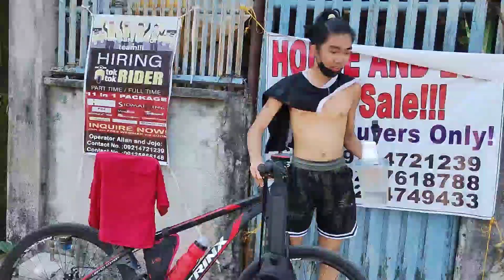Tandem in Training Part 2..vlog#14